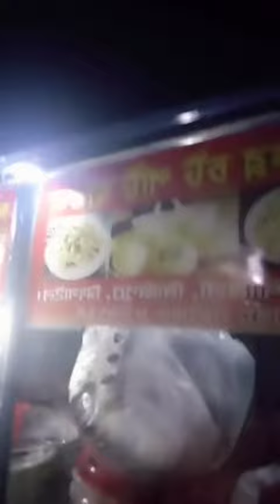মজার চটপটি ও মুড়ি মাখা #2024